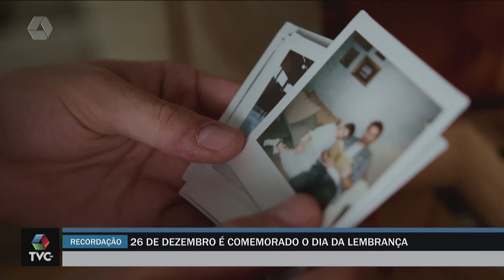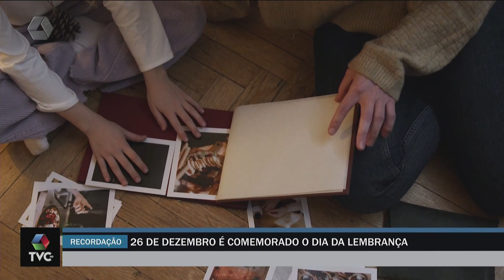A Casa é Sua: 26 de dezembro é o Dia da Lembrança; qual a sua?